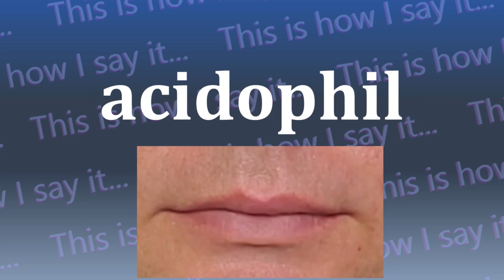This is How I Say...acidophil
How do you say acidophil? I have started a project to not only let you hear how to say acidophil and all other words in the dictionary, I’m also SHOWING you how to say acidophil.